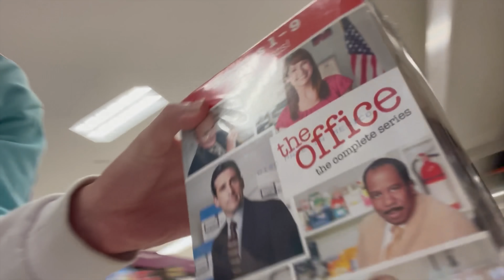Who Knows Me Better? Wife Vs Little Brother (Target Gift Swap Challenge)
Here we go again! Now that I'm married who do you think knows me better? My Wife Veronica Merrell or my Little Brother Andrew Burriss? Today we decided to make things interesting and combine the Target Challenge with the Who Knows Me Better Challenge! Who do you think is going to win?